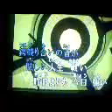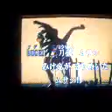ヒトカラでガイキチオサンが ムサシロード をうたってみた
しにかけでござるダス